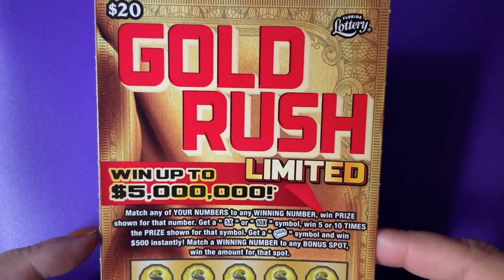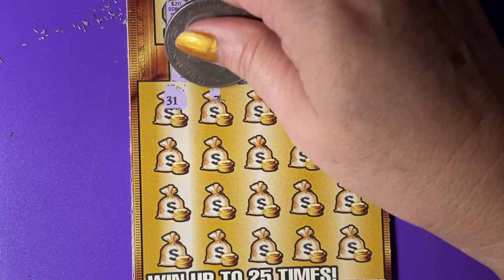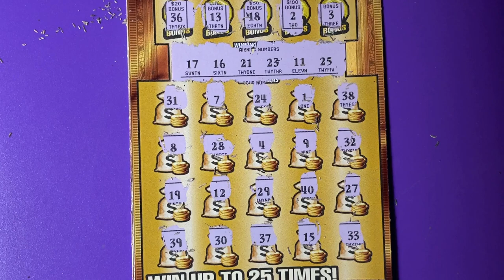FL Gold Rush Ltd Lottery Ticket 12